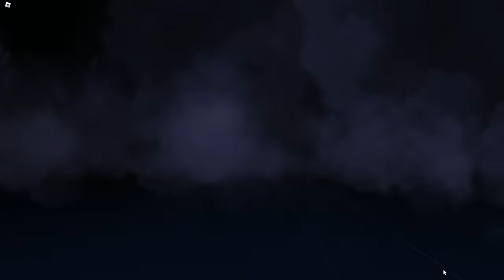Aeronautica (Roblox) - LaGuardia to Toronto-Pearson on a Delta A320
Forgot to plug-in fully my microphone, please read the subtitles (in progress)!
A Tourism Boom-enhanced Transport Flight from Clarence International (pseudo-LaGuardia) Airport to Tikaranto (pseudo-Toronto-Pearson) International Airport with a Delta Air Lines A320-211/-212; this may be the last time featuring this old model Airbus A320 before a foreseen update to the family. Callsign used is "Delta 6325".
Any players online on player list, if you are a concurrent player at the time of this recording, please leave a comment for your channel name to be featured!
Timestamps:
00:00 - Introduction
00:52 - Aircraft statistics (pause to read)
01:23 - Communication with Clarence Ground
03:21 - Engine start and pushback
04:56 - Taxi
09:11 - Hold-short on taxiway R
12:23 - Take-off (Roll-off) at runway 36
15:21 - Climb to FL350
18:00 - Cruise
20:02 - Livery review
22:22 - Descent and F-106 intercept
25:25 - Descent through NALAN waypoint
34:12 - Communication with Tikaranto International tower
35:35 - Wind change while on final approach to 07C
37:52 - Redirection to 34L
40:00 - Approaching YYZ VOR
41:41 - Touchdown at 34L
42:52 - Taxi to gate B24
46:40 - See you on the next "Aeronautica" video!
47:07 - French closing and final camera views.